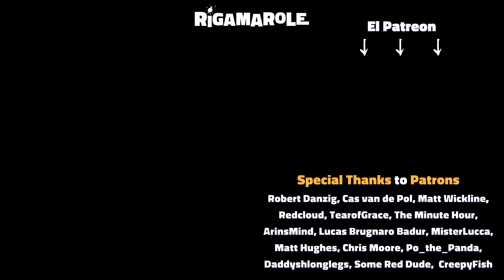Death Stranding on PC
Norman Reedus is real.
Feat. Matt Vargas as the baby